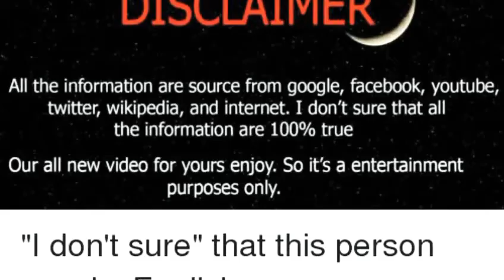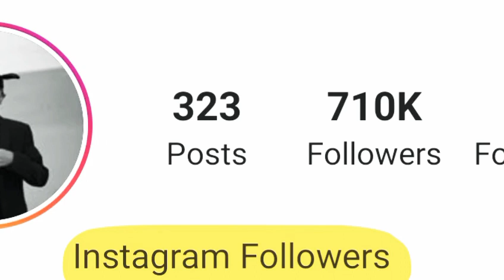Archie Dela Cruz | FlowG | Girlfriend , House , Age , Country , Net worth , Lifestyle 2020